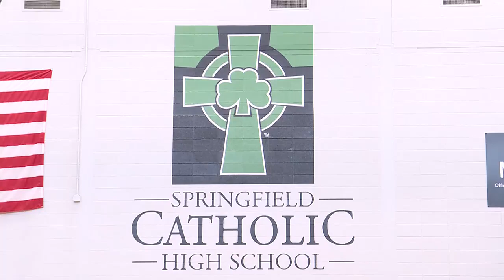O-Zone: Drury's Kuster shares All-American experience with upcoming wrestlers